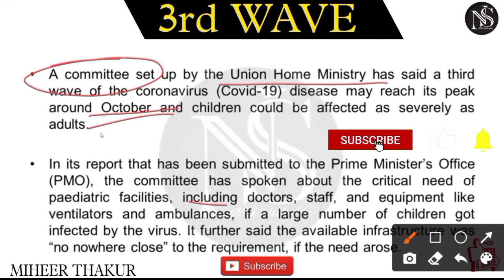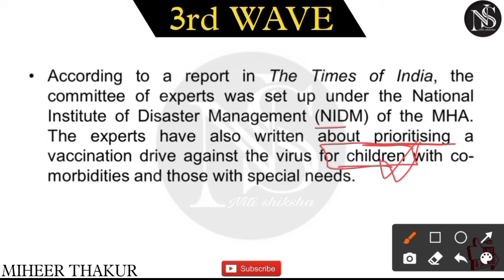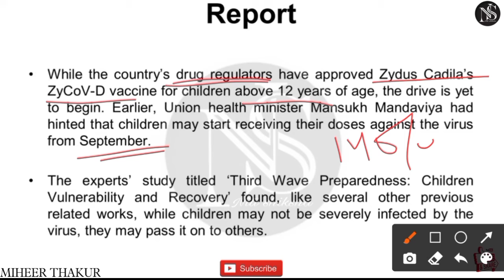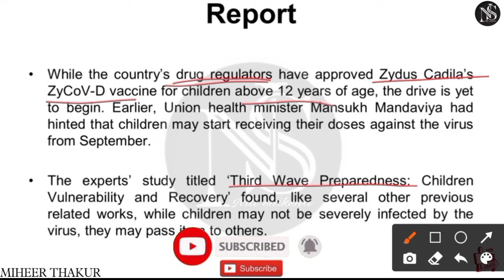3rd Wave Of COVID19 From Sep | MHA : Peak Of Covid19 In Oct | Covid19 Latest Update | Niti Shiksha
jXa6C